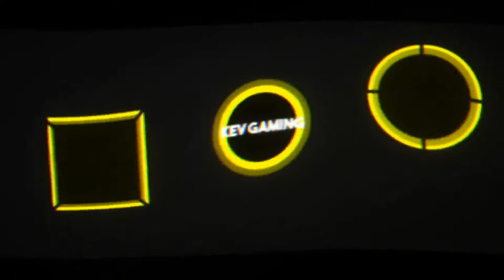Let's Play GRID #58 Thunder Down Under